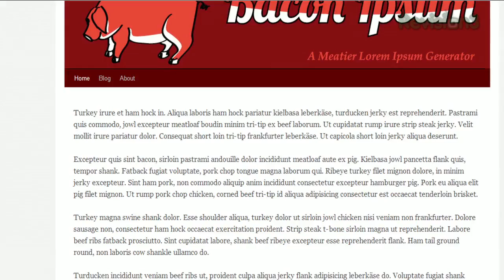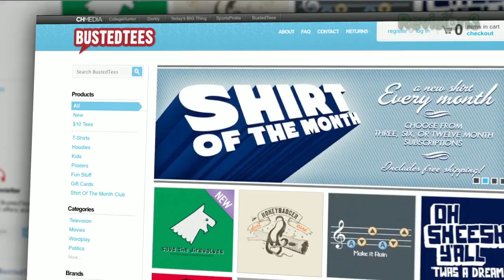2 Fun Websites For Filler Text - Tekzilla Daily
Latin is so yesterday. Spice up your filler text with some hipstery bacon with these two alternative Ipsum sites. Veronica shows you how it works on today's Tekzilla Daily.

Got a suggestion for a future tip?!?!

Do you have another good website for Filler Text? Do you use either of these?